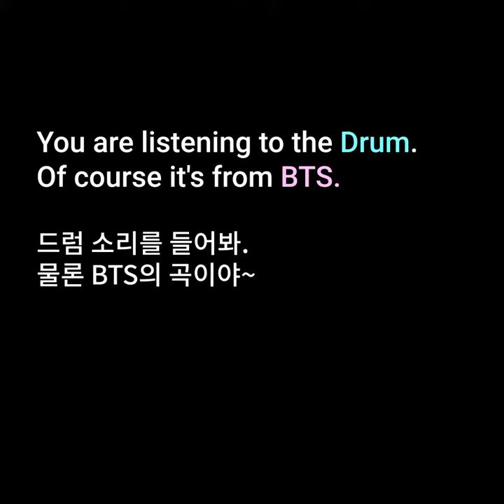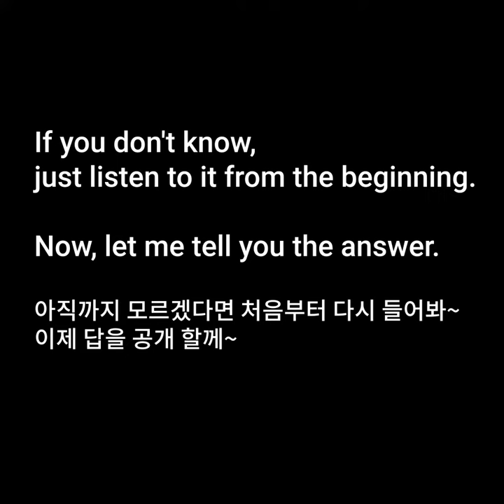#6.BTS곡중 악기 1개만 듣고 제목을 맞혀보기 (드럼 소리)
BTS곡중 드럼소리만 듣고 제목을 맞혀보세요~
과연 맞출 수 있을까요?
ARMY라면 할 수 있어요 ^^
한번 도전해보세요~~~
BTS Quiz 6